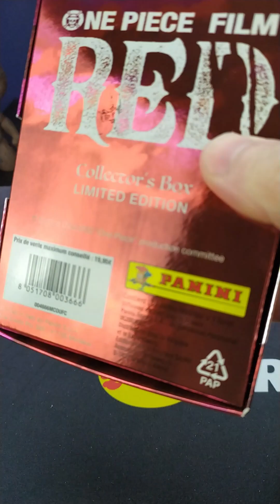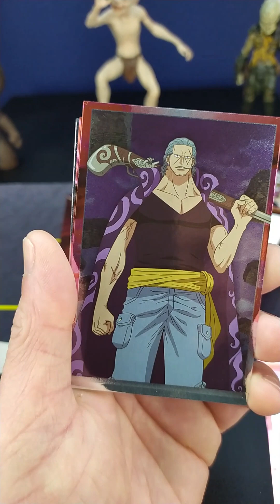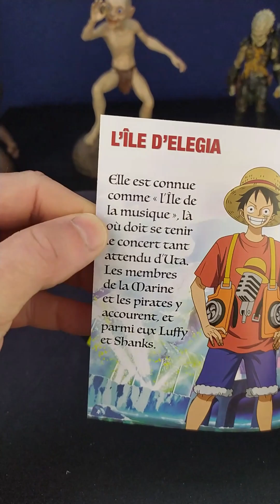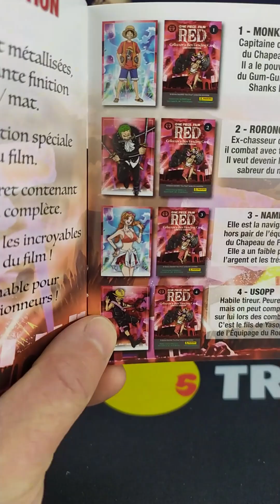20 CARTES ONE PIECE EN ÉDITION LIMITÉE DANS CETTE COLLECTOR'S BOX LIMITED ÉDITION PANINI.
Dans cette vidéo, je vous présente les 20 cartes qui composent cette collector's box One Piece.